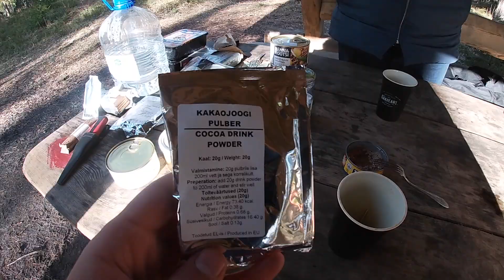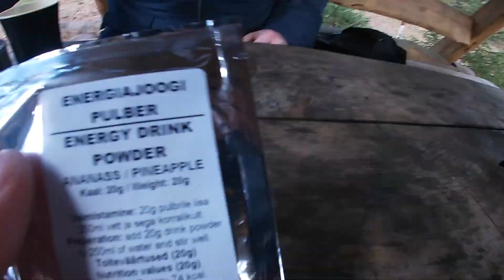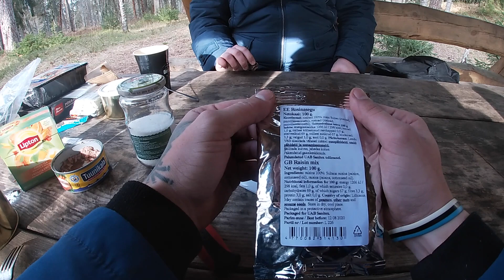EV102 ja Eesti 24h MRE, koos vennaga.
Tähistasime vennaga Eesti vabariigi sünnipäeva Padise RMK lõkkekohas. Katsetasime kahte erinevat Eesti kaitseväe toiduratsiooni. Minul oli ratsioon nr4 ja vennal nr1. Üldkokkuvõttes võib rahule jääda ja 24 tunniga nälga küll ei jää. Loomulikult me ei olnud metsas 24h, vaid tahtsime lihtsalt proovida, mis need endast ette kujutavad.